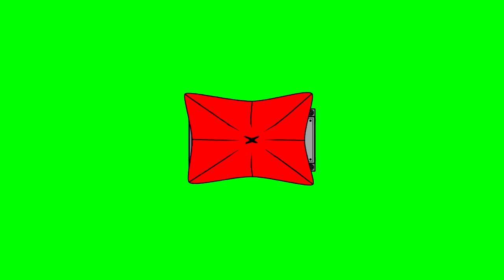Animated Flip-Up Trap Door Transitions ~ Green Screen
Free to use cartoon transition animation of a trap door or sliding door flipping up (technically it flips down I think) onto the screen, then it opens up and sucks up the screen (sort of : /) revealing a different color behind it before flipping back down again. I did several color variations. Includes sound effects.

All elements of the sound effects used in this animation were either recorded by me, are from the You Tube Creator Studio. or were downloaded from freesound.org and are licensed under the creative commons zero license which means they are in the public domain and are free for anyone to use commercially or otherwise.

Please note that the download for this does not include the intro, outro, intro transition, outro transition, or the music.

If you like the music it's called "Mean Streetz" by MK2 and can be downloaded from the You Tube Creator Studio.

If you like the intro transition here's a link to that video. Download link is in the description:

If you like the punch transition at the end here's a link to that video. Download is in the description:

If you need tips on how to use a transition like this when transitioning directly from one image or video clip to another image or video clip here's a tutorial video that I made which might help:

Just in case anyone is interested, I use Anime Studio Pro 7 to make my Animations and Sony Vegas Movie Studio for editing.